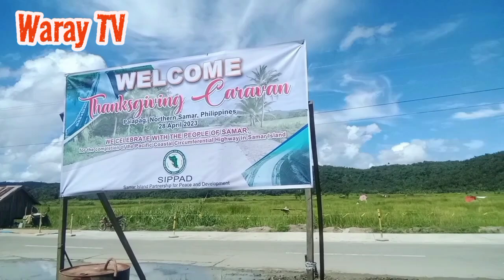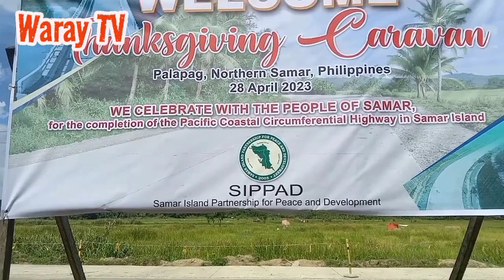SIMORA - PALAPAG ROAD, BRIDGE 🎉 Thanksgiving Day, hours before..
Palapag-Simora Road Project hours before the ceremonial thanksgiving prior to the Simora Bridge and Road in Brgy. Simora, Palapag Northern Samar.